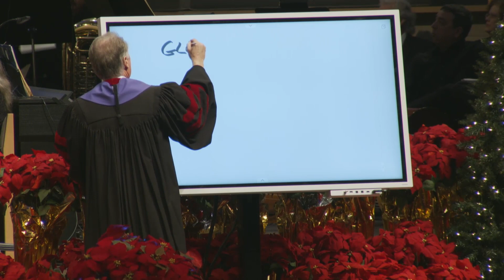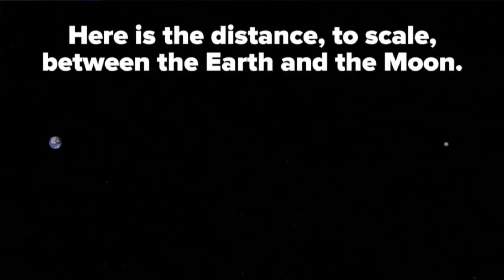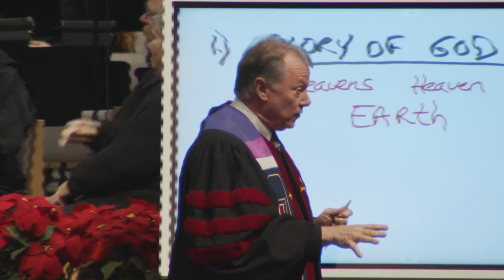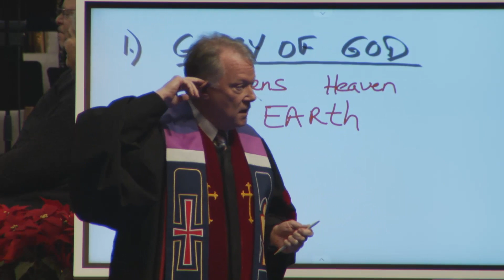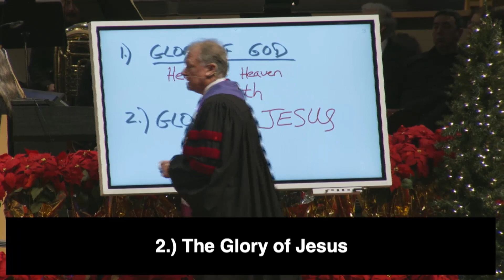The Greatness of God - December 15, 2019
Message: The Greatness of God
Sermon Series: Isaiah 40
By Senior Pastor Tom Harrison
9:15 AM Traditional Service